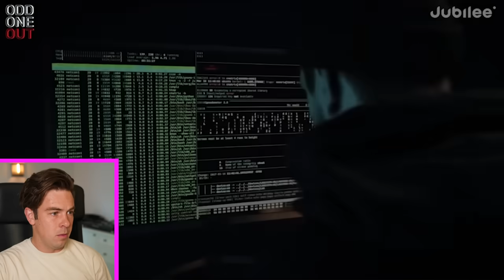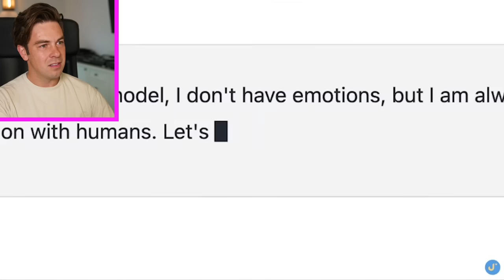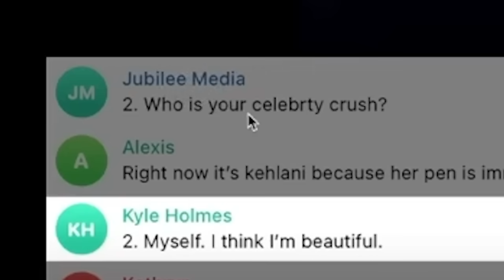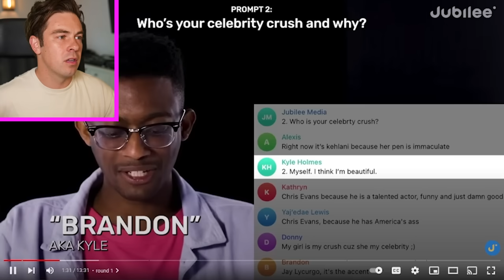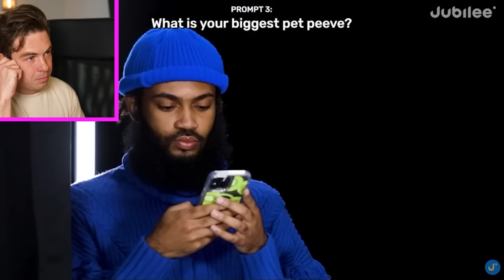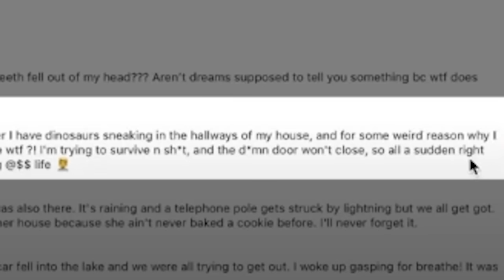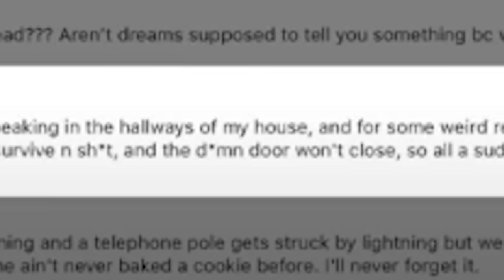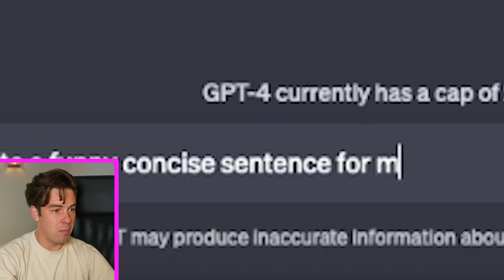spot the fake human